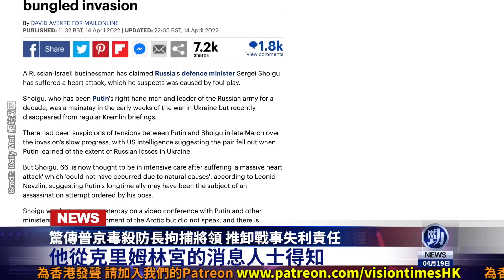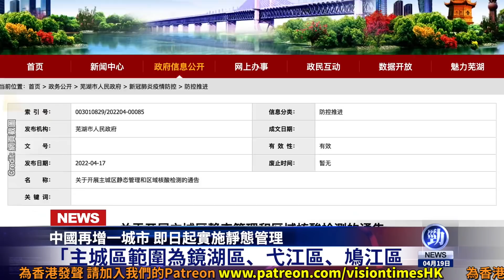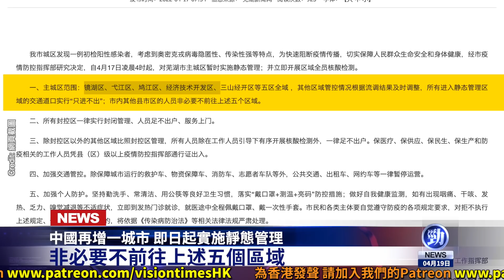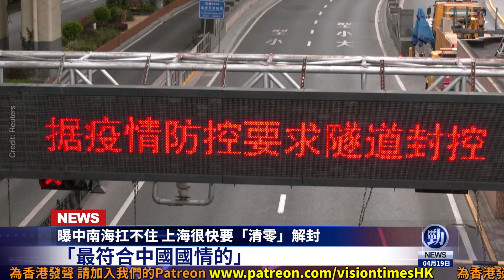驚爆普京毒殺俄國防長！上海要大變；突發！中國又一城宣布 即日起實施靜態管理；空中視察？孫春蘭赴上海 窩大樓頂偷拍畫面曝光；全球首富馬斯克居無定所 自曝在友人家過夜